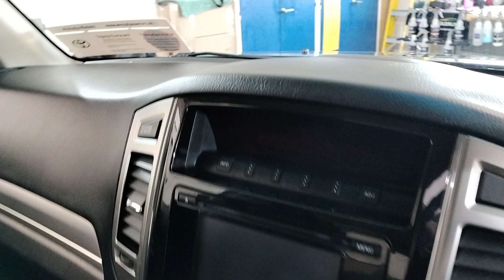29 February 2024